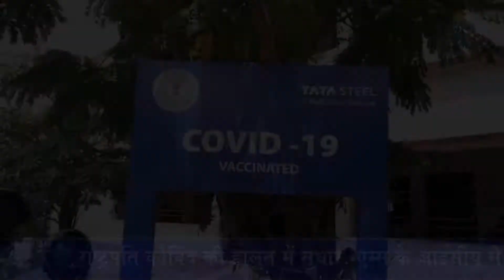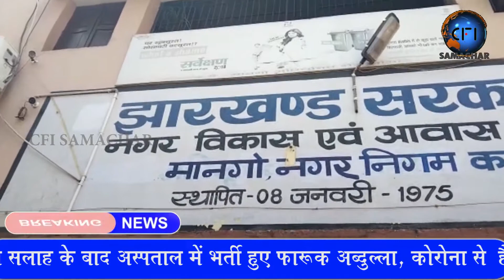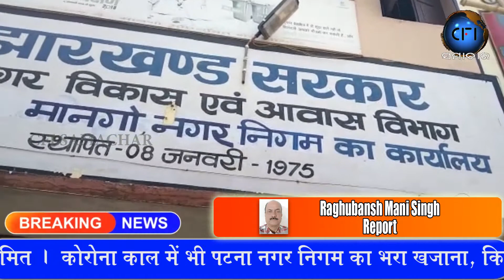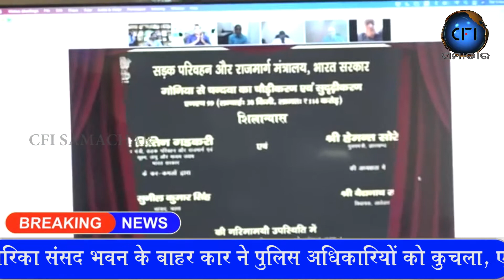हेमन्त सोरेन की अध्यक्षता में वीडियो कॉन्फ्रेंसिंग 03 04 2021